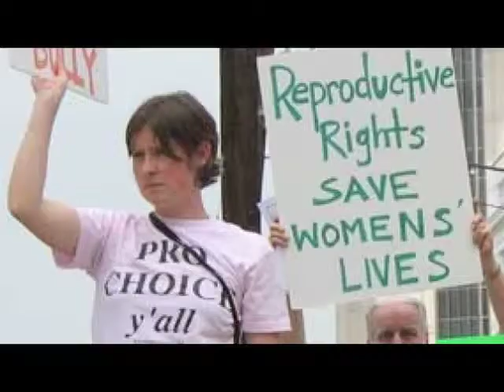The Daily Salvo for May 31, 2013 - "I'm Worth Waiting For"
A lower teen birthrate isn't necessarily cause for celebration.